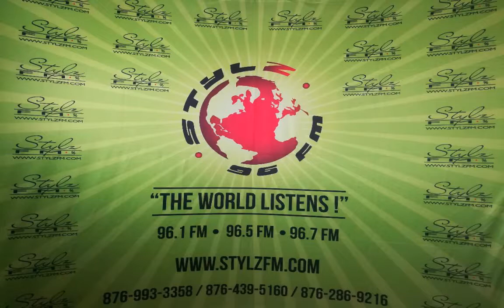REAL TALK with Lady Cleo & Daddy Rude (Sept. 6, 2019)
Depression is a known "killer".

Do you think taking on someone else's stress is a goodwill thing or is it more damaging to you? Explain

Can you identify any situation in your life that made you depressed or stressed out? If, yes please share.

How do you deal with stressful situations?